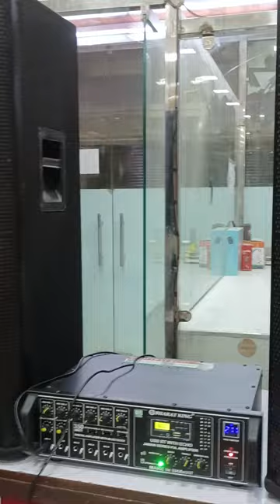BHARAT KING LOOTLO DJ 2 TOP 350 WATT ECHO AMPLIFIER PRICE 17500